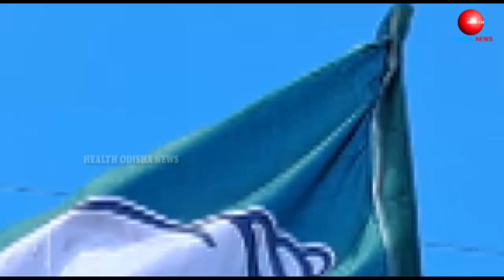Bjd Mla Babi Das is playing a game.BJD vs BJP II Odianews ll Odiacartoon ll Odiapolitics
Bjd Mla Babi Das is playing a game
.BJD vs BJP II Odianews ll Odiacartoon  ll Odiapolitics

Babi Das Master Plan .

babi das jajpur
babi das song
babi das news
bobby das bjd
babi das mla jajpur
babi das speech
babi das car collection
babi das sister marriage
bobby das
babi das speech
bobby das bjd
bjd babi das
bjd song odia
bjd speech
bjd song
bjd song odia dj
bjd dj song
bjd election song

Covert Topic
1- Improve mental health
2-Odiacomedy
3-Odiaprank
4-Politics news
5-Odisha Job

this is only entertainment purposes not fact

odia film dubbed funny comedy, odia comedy,